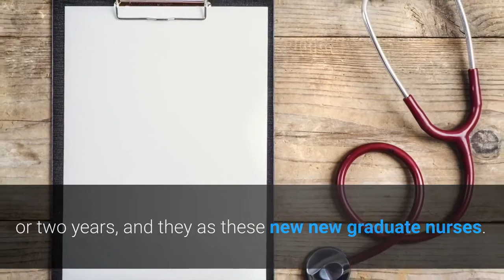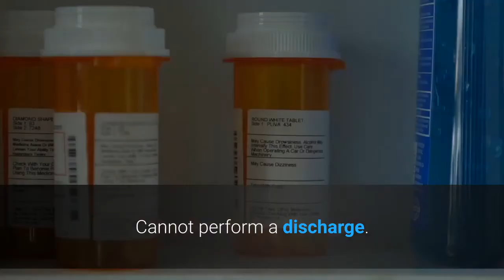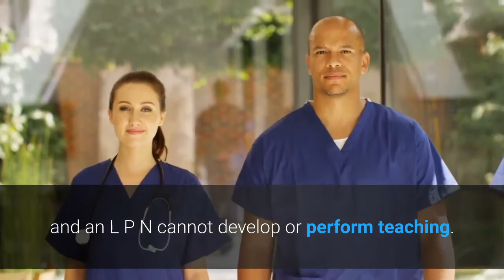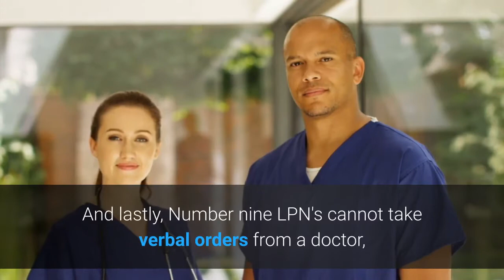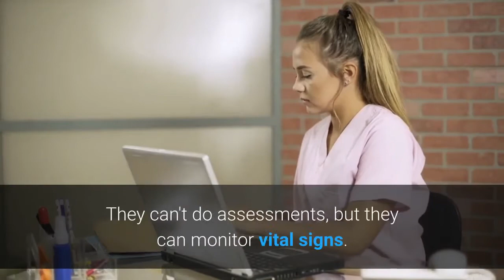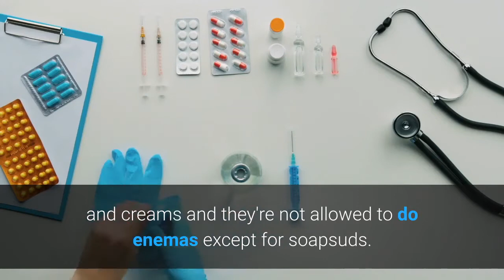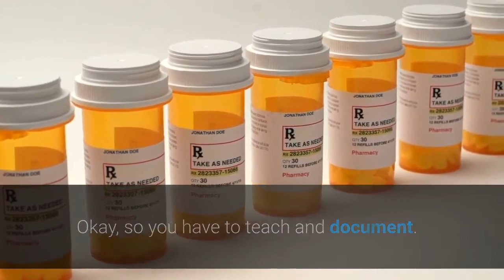Pass NCLEX Delegation Lecture | How To Pass The NCLEX | NCLEX Study Plan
Thanks for checking out I am Nursing Channel on YouTube!

Our Team here at I am Nursing plans to provide value to Nurses, Student Nurses, or Anyone Planning to get into the Nursing Career.

We will showcase a variety of contents that will help you learn all of the different aspects of Life of a Nurse.

The Contents you will be seeing in this channel will be:

Nursing Career Ideas
Current Nursing Influencers
Career and Job Tips for Nurses
Nursing Uniform and Scrub Fashion
Student Nurse Tips
Nurse Entrepreneurs
Travel Nursing
Nursing Careers All over the World
And Many More Nursing Content

MUSIC
Music Supported BackGroundMusicWithout Limitation

Our passion is helping Nurses and Nurse Entrepreneurs find a place to relax and hear ideas for their Life as a Nurse.

We will be posting weekly video content that we hope would give you value.

We believe that there is no better time to get into the nursing industry and also to help you understand that there is more to nursing than bed side nursing.

Talk soon!

Nursing Career
Nursing offers a wide range of career opportunities—from entry-level practitioner to doctoral-level researcher. Nurses are hands on health professionals who provide focused and highly personalized care. With the current nurses’ shortage there are so many opportunities for nurses to be able to easily get the job they want. I am Nursing will showcase all the different nursing positions available all over the world. We will also share insights on nursing salaries.

Nurse Influencers
I am nursing will showcase all the popular and upcoming nurse influencers all over the world. We will bring them in for interviews and also share with you all their different works. From Nursing influencers giving tips on how to pass nursing school or nurses who want to share a day in the life of a nurse. We will even share nurse influencers who enjoys entertaining us with laughter and enjoyment.

Nursing Career Tips
It’s amazing that as nurses we can help other nurses about how to get the position they want or even help them make their lives easier by sharing tip on what it takes to be a nurse in that position. We also want to provide information on what nurses should learn to gain a position or move up in the profession.

Nursing Scrubs and Fashion
Nurses have it so good we get to wear comfortable uniforms. Now since scrubs can be plain, we love the option of styling things up. In our nursing scrub fashion section, we will showcase all the different scrub companies and stores where you can buy amazing medical scrubs. Just because nurses just wear scrubs does not mean we do not want to be fashionable.

Student Nurse Tips
We want to provide our future nurses a place where they can get the right tips on how to get through nursing school or nursing clinicals with ease. We want to provide you with information that will make your time in nursing school go smoothly or at least prepare you for what you will face in nursing school and nursing clinicals.

Nurse Entrepreneurs
Nursing is more than bedside nursing, there are so many opportunities for nurses to start their own businesses. We are starting to see nurses start their own businesses such as owner their own staffing agencies, home health agencies or even own their own nursing schools. We will share information on how you as a nurse, can start your own business or side hustles. We will also have guests through our nursing podcast and have them share insights on what it takes to start your own nursing business.

Travel Nursing
Nurses don’t have to just work where they live. Travel Nursing is now also an option. Either moving to another state or moving to another country. We will share with you how, where and what you need to do to find the right information in getting that travel nurse position.

Nursing Interview Tips
We want to help you pass your interview and with this said we will be giving advice on what to expect in your nursing interview as well as help you with writing a great resume for a nursing job.